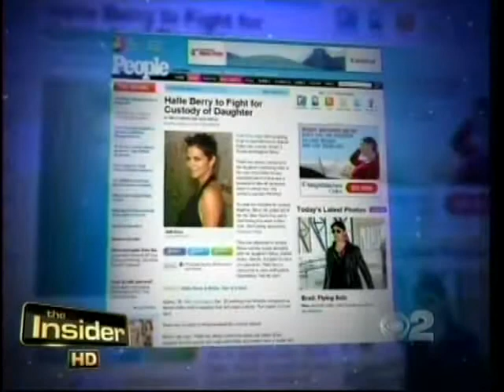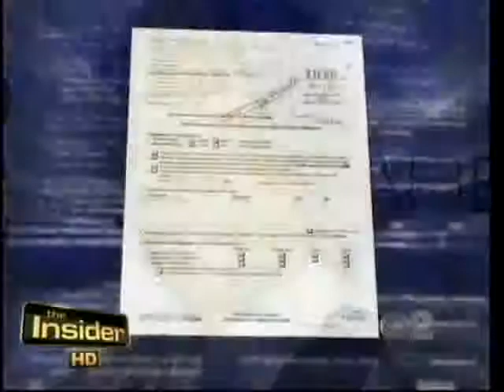Steven A. Mindel Comments on Halle Berry's Custody Battle on The Insider - 02/01/11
Steven A. Mindel, a Certified Family Law Specialist*, and the Managing Partner of West Los Angeles Law Firm, Feinberg Mindel Brandt & Klein, gave expert commentary on the Halle Berry/Gabriel Aubry custody battle on The Insider (02/01/11)

* Certified Family Law Specialist, State Bar of California Board of Legal Specialization